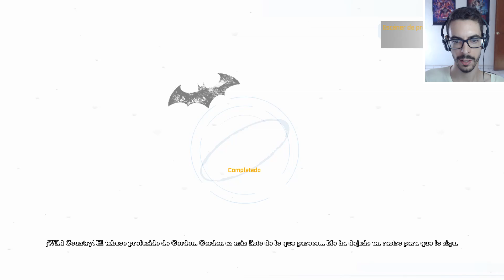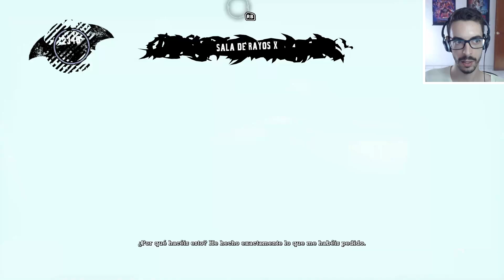BATMAN ARKHAM ASYLUM [Return to Arkham] Gameplay Walkthrough Parte 2 Español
Batman Arkham Asylum Gameplay Walkthrough Parte 1, junto al resto de partes, incluirá la historia completa del Batman Arkham Asylum Gameplay. Batman Arkham Asylum Walkthrough está grabado en una Xbox One X a 1080p dinámicos 45fps.